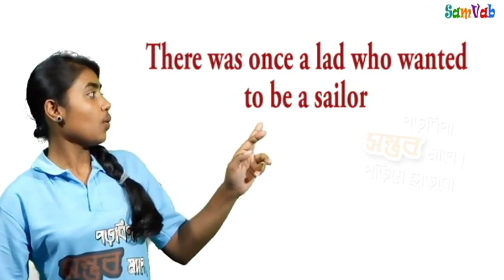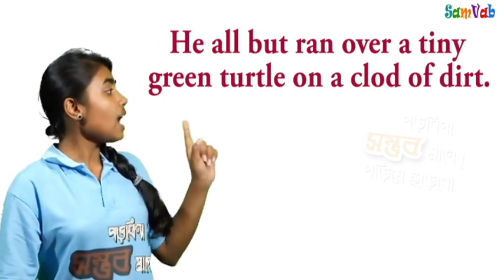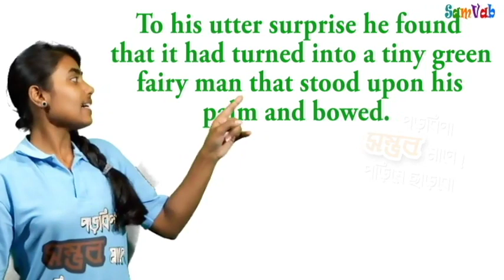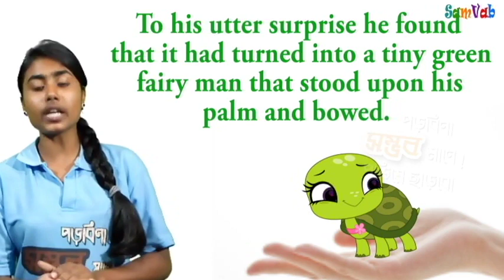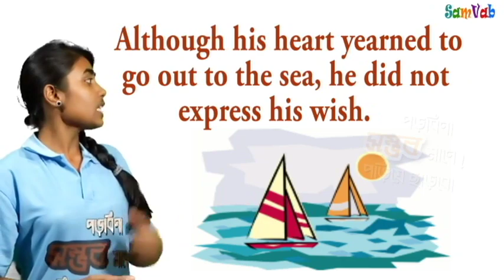English Class 8 Lesson No 1 The Wind Cap Part 1 By SLU